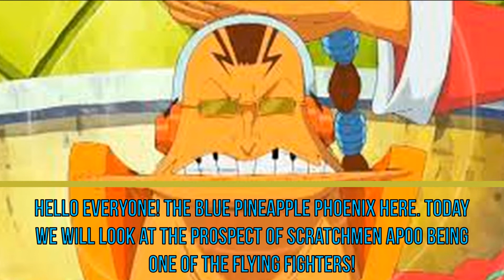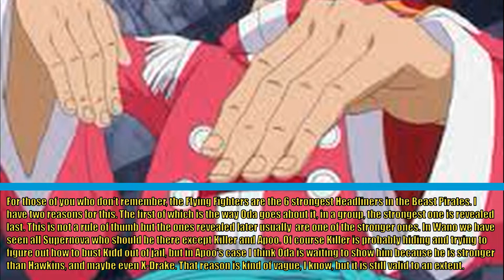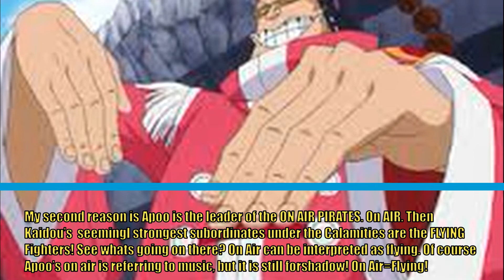SCRATCHMEN APOO is Part of the FLYING FIGHTERS! | One Piece Chapter 930+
This is about Apoo and the Flying Fighters!

Song: beatsbyNeVs - Corruption

THIS INTRO IS MADE FROM THE MANGA SERIES "One Piece" Made by EIICHIRO ODA, ADAPTED INTO ANIMATION BY TOEI ANIMATION!